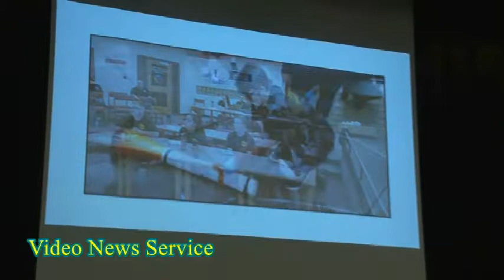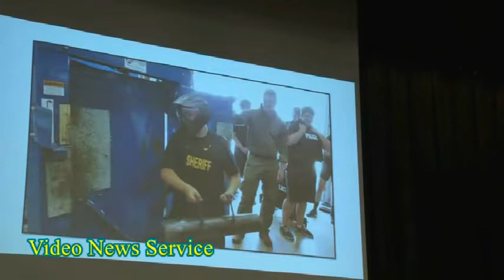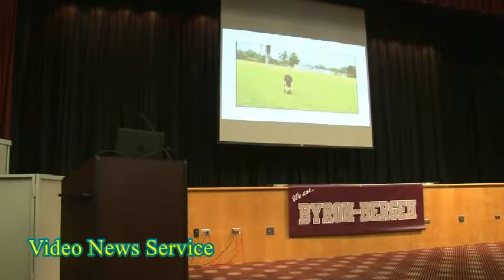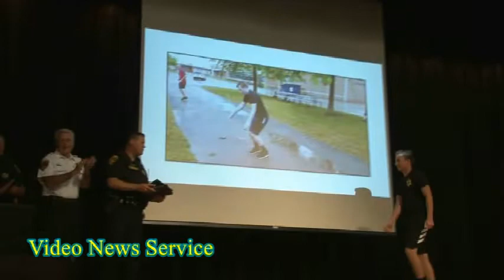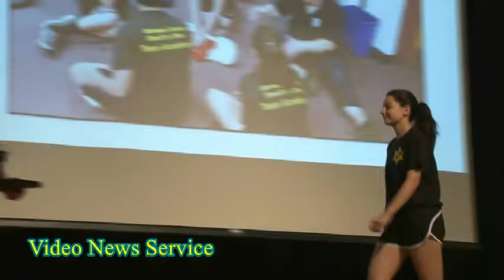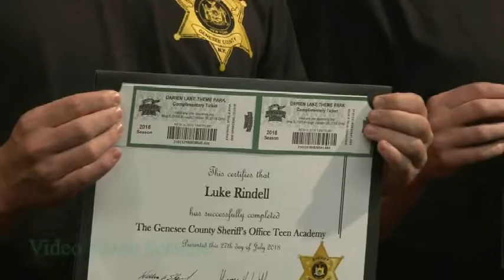GENESEE COUNTY/First Teen Academy graduating class of 2018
The first Teen Academy class celebrated their graduation from the week long program on Friday afternoon at Byron Bergen High School.

14 students graduated after spending the week with Sheriff's Deputies each day doing physical training, classroom lectures, demonstrations and hands on experience.

Deputy Matthew Butler, who is a school resource officer at Byron Bergen High School, came up with the idea and pitched it to Sheriff Bill Sheron.

With the Sheriff's support along with the County Legislature, Sheriff's Deputies, Sergeants, and investigators, students embraced all aspects of law enforcement during the week.

""The students were provided with the opportunity to experience the various roles of law enforcement in our community," says Sheriff Sheron.

"I want to thank the students for their hard work and dedication and all those that provided instruction throughout the week long program."

Graduates are Zachary Babcock, Cameron Buck, Shaina DeJesus, Baily Faucett, Ethan Pocock, Luke Rindell, Noah Toal, Shawn Turner, Gianni Vallese, Alessandra Wolf and Jayson Yauchzee.

Academy Director was Deputy Matthew Butler, with assistance from Deputies Chad Cummings and Deborah Snyder.

"We look forward to hosting the Genesee County Sheriff's Office Teen Academy on an annual basis for students throughout Genesee County," says Sheriff Sheron.